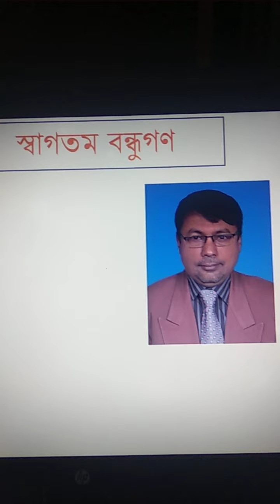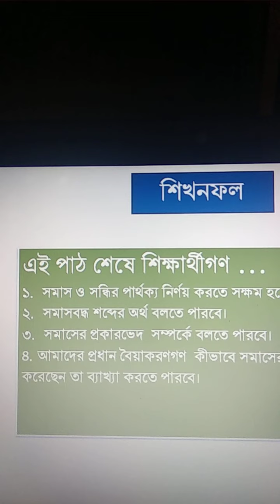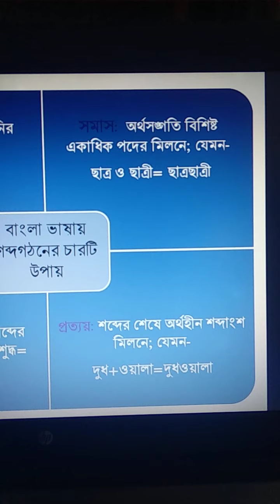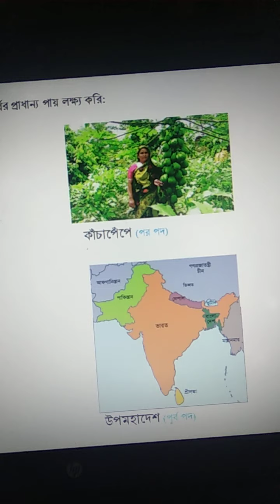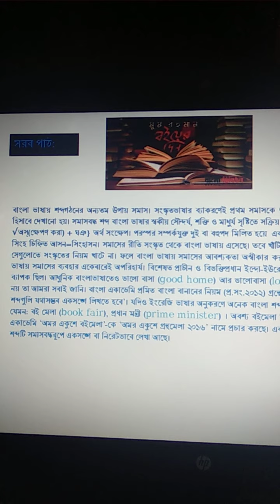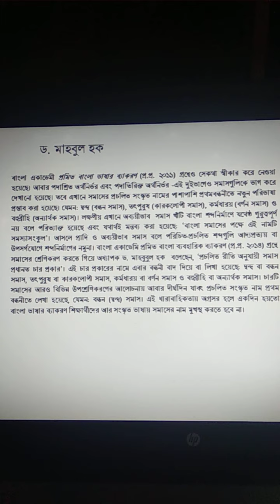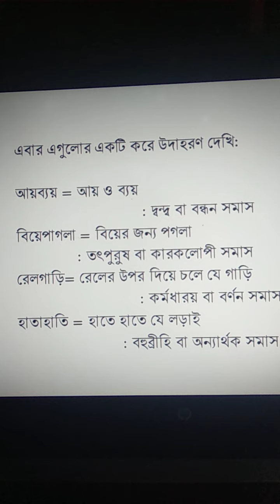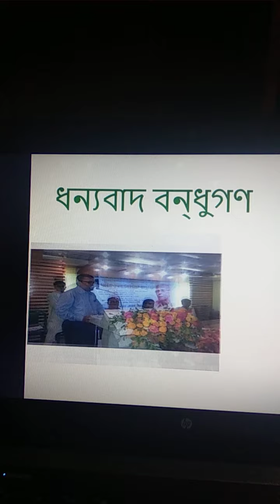সমাস _২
HSC,  SSC, বাংলা ব্যাকরণ